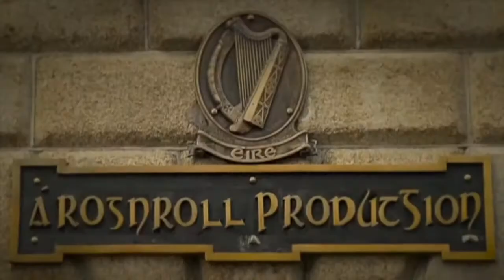Save Parvani Hall - Support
Parvani Hall, the most beautiful building in County Galway and an exemplary masterpiece of ecology and sustainability is refused planning. In an act of pure vandalism, Galway County Council have demanded its immediate demolition and have refused to discuss the matter for even two minutes with the creator of the project: master carpenter, poet and storyteller Shivam O’Brien. Join the campaign to save Parvani Hall, support beauty and authentic sustainability and end this bureaucratic bullying.